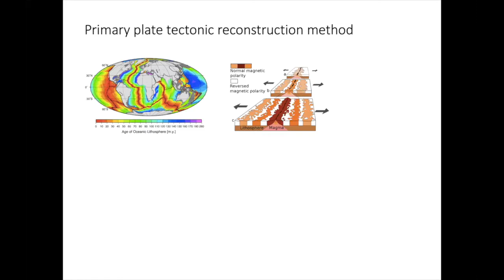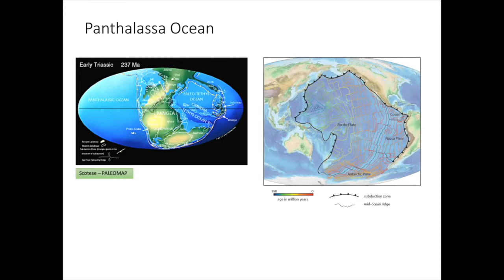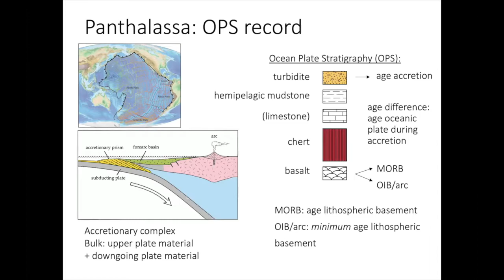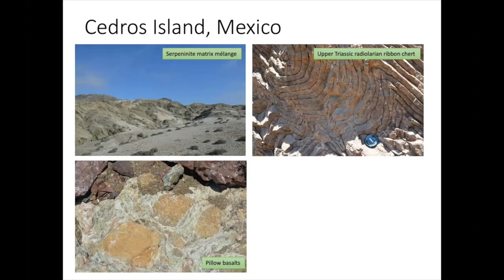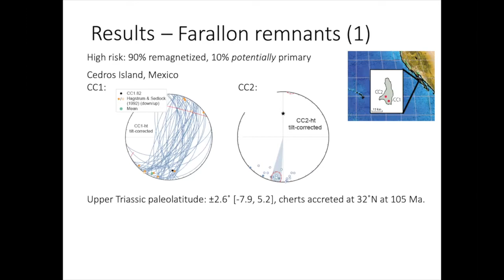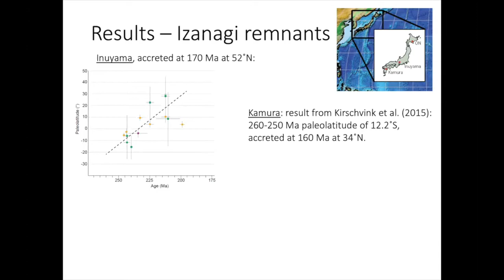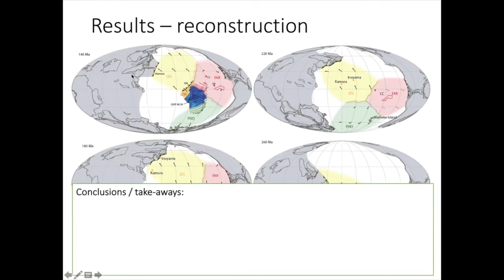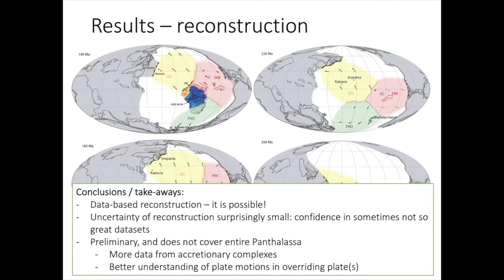Reconstructing motions of subducted oceanic plates - Lydian Boschman - 2021 MagIC Workshop (1/20/21)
" Reconstructing plate motions of subducted oceanic plates using paleomagnetic data from subduction complexes - with examples from Japan, New Zealand, Mexico and Costa Rica" by Lydian Boschman, Department of Environmental System Sciences, ETH Zürich

Talk presented at the virtual 2021 MagIC Workshop - Rock and Paleomagnetism through Time and Space. Jan 19th-21st, 2021.

Abstract:
In this presentation, I will focus on the plate kinematic history of the Mesozoic Panthalassa Ocean. The Panthalassa Ocean, covering approximately half of the globe during the culmination of Pangea, has decreased in size since then due to breakup of the supercontinent and associated seafloor spreading in the Atlantic and Indian oceans. The present-day descendant of the Panthalassa, the Pacific Ocean, is mainly underlain by the Pacific Plate, which started forming during the Jurassic (Larson & Chase, 1972; Larson & Pitman, 1972; Boschman & van Hinsbergen, 2016). The degree of post-Jurassic subduction in the circum-Pacific region is emphasized by the loss of Mesozoic oceanic lithosphere that formerly underlay the Panthalassa Ocean, combined with the extent of post-Jurassic lithosphere that formed at new spreading centers in the Pacific Ocean, involving the Pacific Plate and its conjugates.

Even though the former Panthalassa plates are no longer at the surface, their formation and demise has left an imprint upon the Earth and their plate motions may be reconstructed from indirect sources of data. First, marine magnetic anomalies and fracture zones preserved on the Pacific Plate provide constraints on the past motions of plates conjugate to the Pacific Plate (e.g. the conceptual Izanagi, Farallon and Phoenix plates) back to ~190 Ma (Engebretson et al., 1985). Second, remnants of oceanic ridges, rises, seamounts, and intra-oceanic arcs, scraped off the downgoing plates during subduction and presently exposed in circum-Pacific accretionary complexes, enables the acquisition of geological and paleomagnetic data from the rock record representative of the former Panthalassa plates. Such accreted materials range from fragments to entire sequences of ‘Ocean Plate Stratigraphy’ (OPS), a concept developed by Isozaki et al. (1990); Isozaki (2014). OPS sequences ideally consist from bottom to top of magmatic basement (MORB, arc, plateau or seamount), cherts and/or limestones, hemipelagic sediments, and tuffaceous and turbiditic trench-fill deposits, representing rocks of an oceanic plate that erupted and accumulated during its journey from the spreading ridge to a trench. The age difference between the base and top of an ideal OPS sequence reflects the age of the oceanic crust at the time of subduction, thereby providing a valuable geological source of information on the nature and drift of lost oceanic plates. Moreover, paleomagnetic data from OPS rocks may provide paleolatitudes of the subducted oceanic plate, thereby constraining latitudinal plate motion.

Here, we illustrate plate kinematic reconstruction of the Panthalassa Ocean using new paleomagnetic data from accreted Permian to Cretaceous OPS rocks exposed in the accretionary complexes and tectonic mélanges of Cedros Island (Baja California, Mexico), the Santa Elena Peninsula (Costa Rica), the North Island of New Zealand, and Japan, yielding plate motions of the Farallon, Phoenix and Izanagi plates, respectively. We supplement this dataset with previously published paleomagnetic data from the same regions (Ando et al., 2001; Kirschvink et al., 2015; Kodama et al., 2007; Oda & Suzuki, 2000; Shibuya & Sasajima, 1986). We develop a reconstruction of Izanagi, Farallon and Phoenix plate motions since 260 Ma that satisfies the available paleomagnetic data and is consistent with constraints from upper plate deformation and accretion in the circum-Pacific continental margins. This work explores the possibility of developing reconstructions of subducted oceanic plates using paleomagnetic data, and develops a method that may be applied to any other ancient lost ocean, as long as associated accretionary complexes are identified exposing off-scraped remnants of the former oceanic plates.